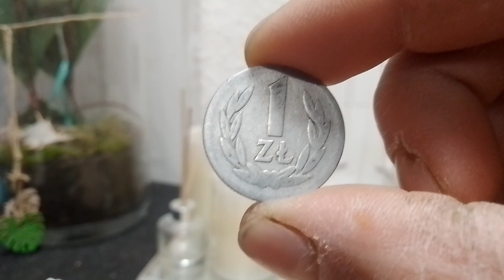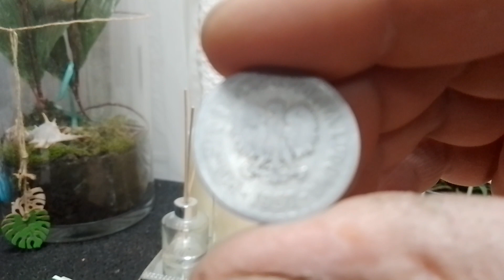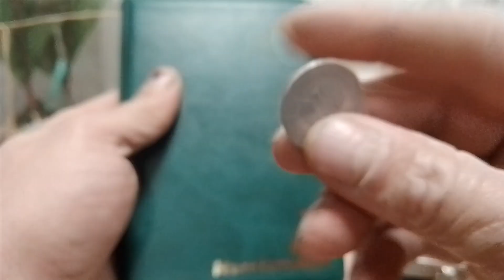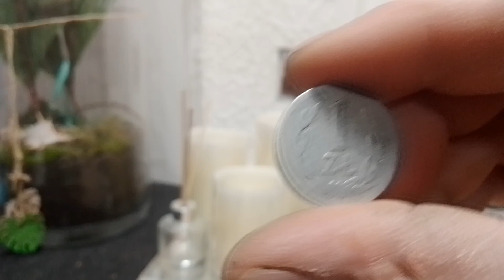moneta Warta 5000 zł@